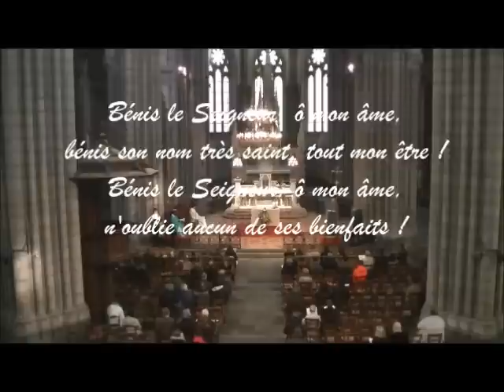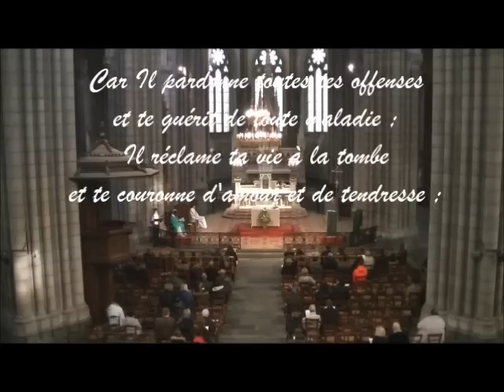psaume 103(102) (avec paroles/with lyrics)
Trop Beau ce psaume 103(102) : "Le Seigneur est tendresse et pitié, lent à la colère et plein d'amour"
Resurrexit !